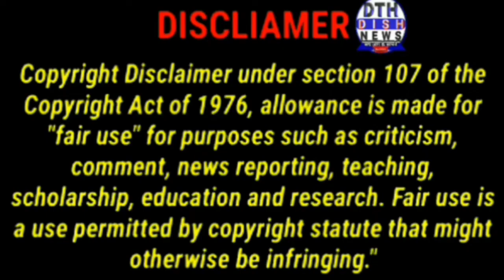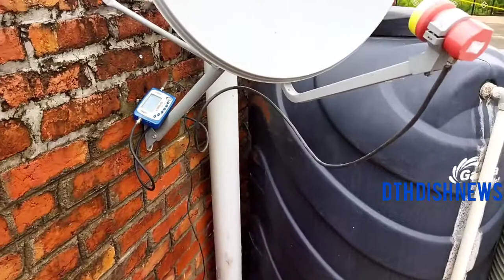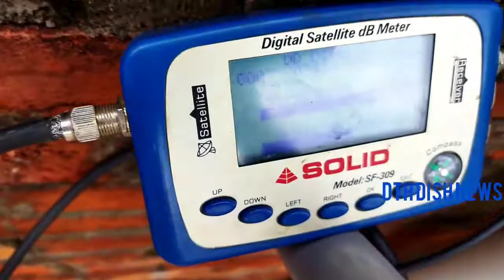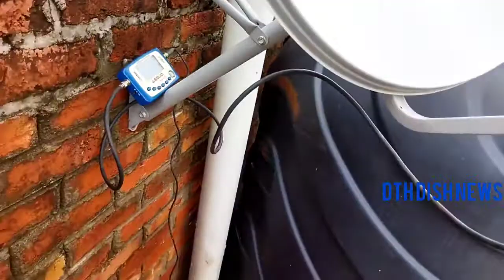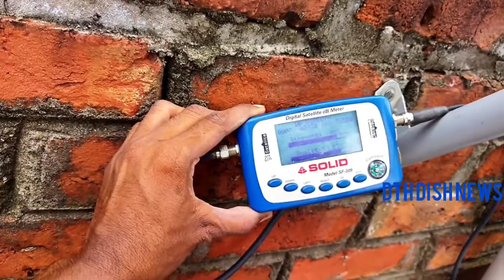फ्री डिश लगाने का सही तरीका📡फ्री डिश लगाएं सही तरीके से📡full dish setting dd free dish|dth dish news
my name is mo raju :- { नमस्कार दोस्तो }{अस्सालामवालेकूम दोस्तों }आप सभी भाईयो को हमारे चैनल से जुडे रहने और जुडने के लिए धन्यवाद ) ( दोस्तो हम इस चैनल DTH DiSH NEWS के माध्यम से ) { सभी dth कम्पनी फ्री dish c + ku band सेटेलाइट mpeg2 and 4 सेटटाॅपबाॅक्स की जानकारी आप तक पहुंचने की कोशिश कर रहे है } { सभी डीस डीटीएच जानकारी पाने के लिए चैनल को सब्सक्राइब करे } ( धन्यवाद दोस्तो ) 👆 👆 👆 👆 👆 👆 👆 👆

about this video :- dosto hamne aapko is video me youtube channel ke liye ek best dth free dish satellite / फ्री डिश लगाने का सही तरीका📡फ्री डिश लगाएं सही तरीके से📡full dish setting dd free dish ke bare me batane ki poori koshish ki hai ummeed hai aapko ye video pasand aayegi thank you so much

Channel links ⤵